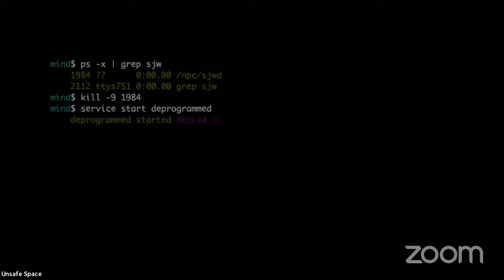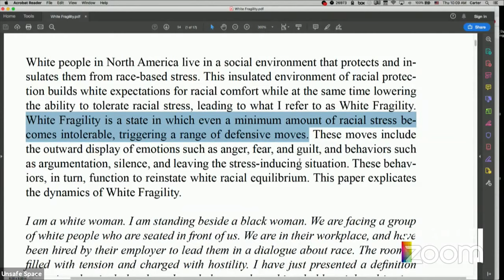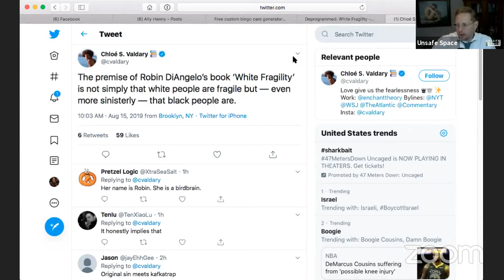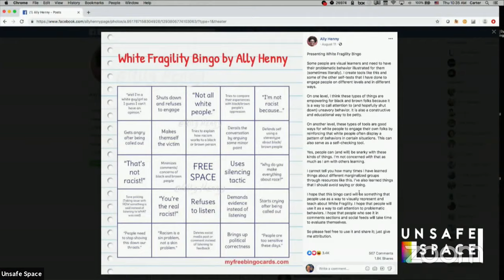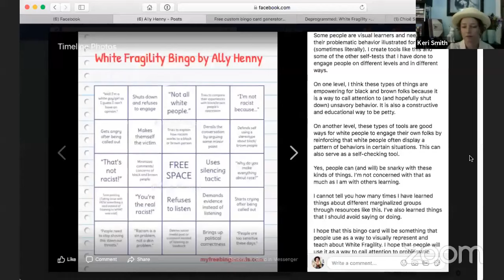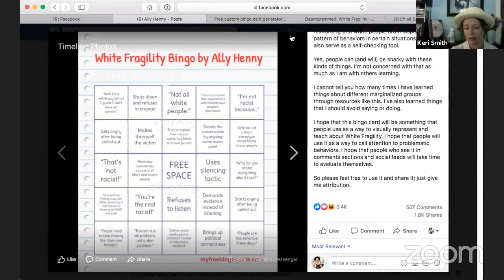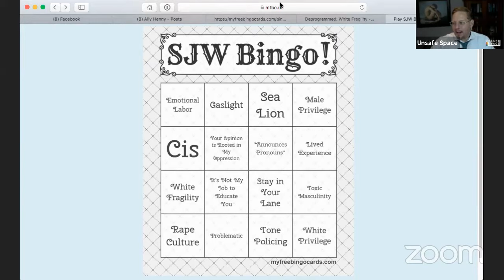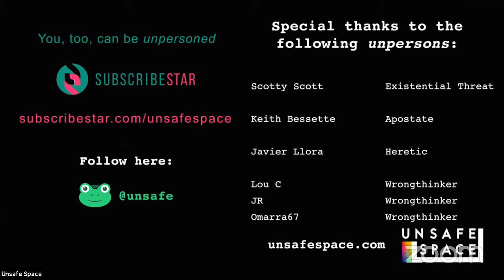[Deprogrammed] White Fragility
Keri and Carter discuss the anti-concept of "White Fragility" popularized by Robin Diangelo.

About Deprogrammed
Every Thursday at 11:00 Pacific, former SJW Keri Smith joins Unsafe Space to co-host "Deprogrammed."

We'll explore the philosophy, strategy, and tactics that Marxist and postmodern nihilists use to program "Social Justice Warriors," turning otherwise thoughtful, critically-minded individuals into armies of extreme leftist NPCs. Each week, we'll talk about a different aspect of "social justice" culture, drawing both from Keri's personal experience as well as current events.